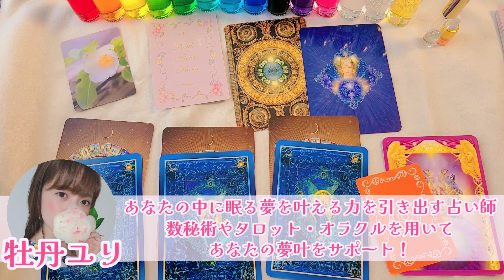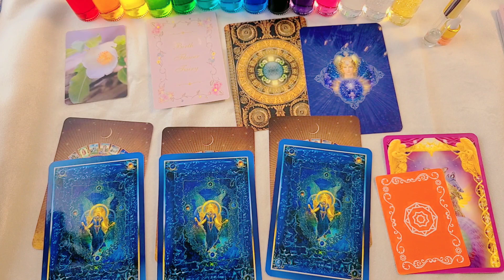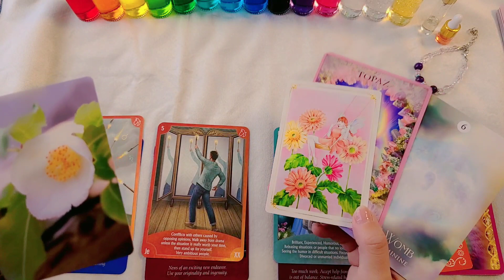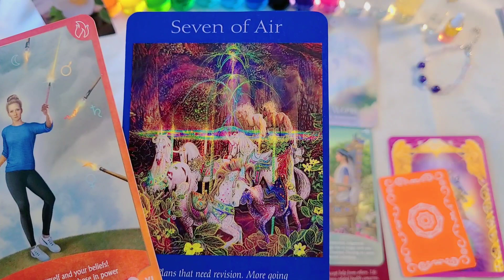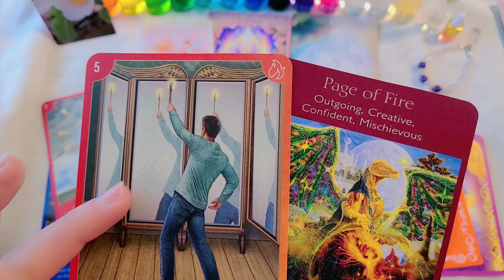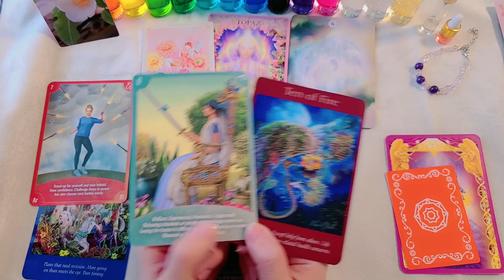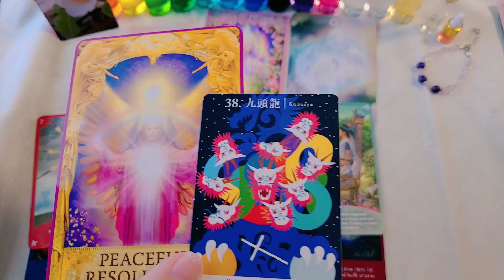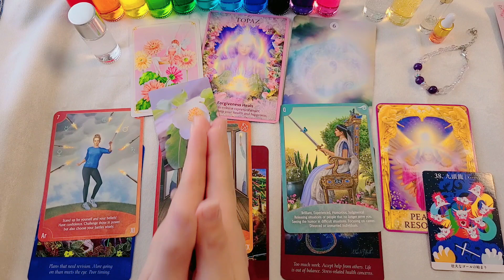【2023年４月運勢】数秘9運勢リーディング～タロット×オラクル×数秘術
※数秘の出し方※
生年月日を一桁に分解し、合計数字が一桁になるまで足し算をします😊✨
例:1985年3月24日生まれ
1+9+8+5+3+2+4=32
→3+2=5
→【数秘5】

※ただし、11,22,33,44のゾロ目が出たらそこで計算ストップ♡

⚠️動画を見て「なんかしっくりこない…🤔」と思ったら、

生まれた日だけを足し算した数秘(バースデーナンバー)のリーディング動画も見てみてね✨

例 15日生まれの方→1+5=【6】
　 28日生まれの方→2+8=10→1+0=【1】

※1日～９日生まれの方、11日、22日の方はそのままその数字がバースデーナンバーになります💡

計算して11,22のゾロ目が出たら、そこで計算ストップ✨

ーーー

私の動画では、数秘術をベースにした「誕生花セラピー」を用いて、それぞれの数秘をお花で表します🌼🌼

誕生花セラピーについて詳しくはこちらの動画をご覧ください✨

BGM

お友達特典

①生年月日で読み解く！
あなたの数秘・誕生花診断
→自分の数秘をチェックしたい方はこちらをどうぞ💓

②毎月開催！プレゼント抽選会参加権
(毎月1日～25日まで抽選受付💓)

お友達追加お待ちしています💓

🌿夢叶ブレンドオイルショップYuri‘s Room🌿
✨夢を叶える香りのお守り✨
アンシェントメモリーオイルのブレンドを始めました✨

恋愛運・仕事運・金運アップ、浄化スプレーなど、各種オリジナルブレンドスプレーを販売中💓

🔮個人鑑定は占いサイトWORDSで受付中！🔮

あなたの中に眠る「夢を叶える力」を引き出す占い師・牡丹ユリです🧚‍♀️💓

数秘術の世界で珍しいとされる数秘44の特性を活かして、
沢山の方に愛のエネルギーをお届けしていきます✨

数秘術やタロット・オラクル、メモリーオイルを通して
あなたの夢叶をサポート💓

動画をご覧いただいた方に、

✨ 元気が出た💪
✨前向きになれた💓
✨癒された🌿

と思っていただけたら幸いです♡